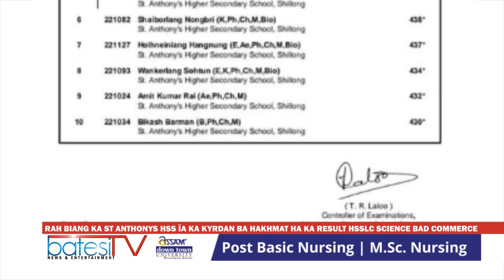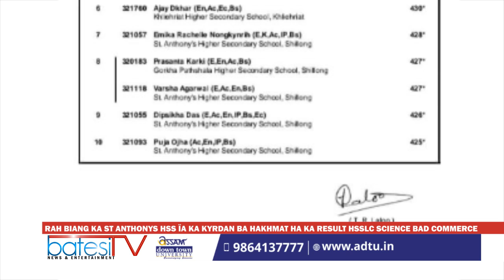RAH BIANG KA ST ANTHONYS HSS ÏA KA KYRDAN BA HAKHMAT HA KA RESULT HSSLC SCIENCE BAD COMMERCE